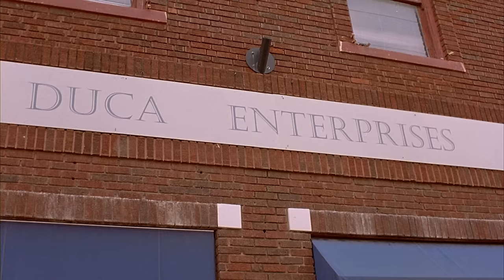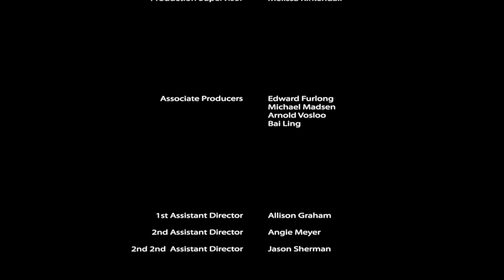The Intervention | Full Movie | Thriller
Two killers hijack the plans from a trio of robbers and takes the bank in a hostage situation. Under lockdown by the police, the robbers must become heroes before the killers strike.

Genre :  free full movie in english, thriller